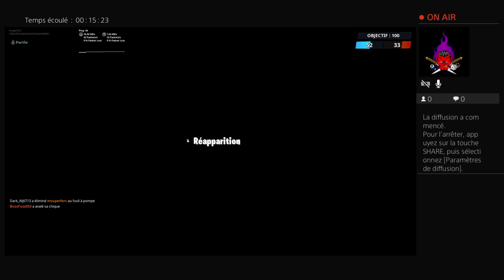[live][fr ] Je joue avec vous